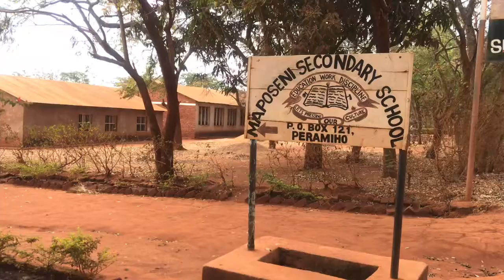KILA KIPANDE CHA ARDHI SONGEA KUPIMWA NA KURASIMISHWA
Halmashauri ya Wilaya ya Songea kwa kushirikiana na AGATEO HOPE FOUNDATION inatekeleza mradi wa urasimishaji wa viwanja na mashamba lengo likiwa ni kuhakikisha kila kipande cha ardhi kinapimwa na kuwanufaisha wananchi na serikali.